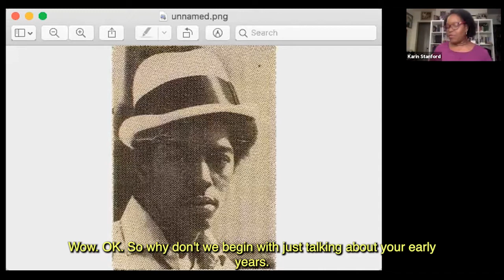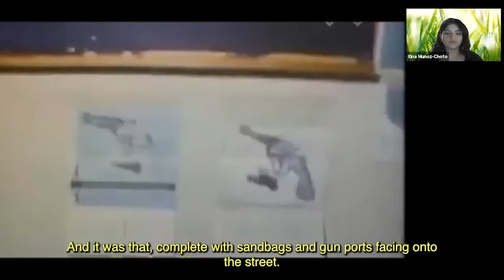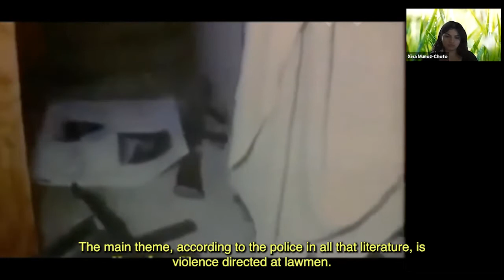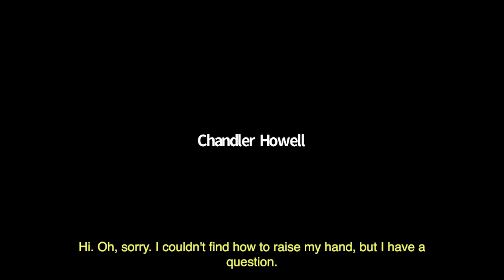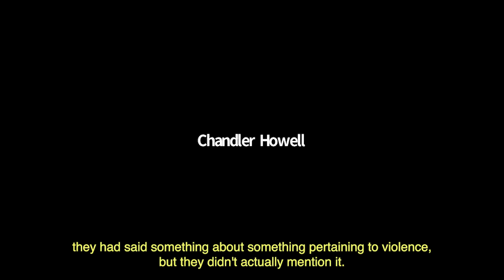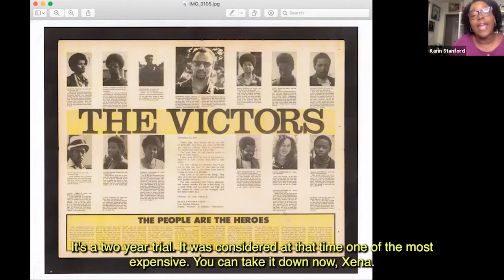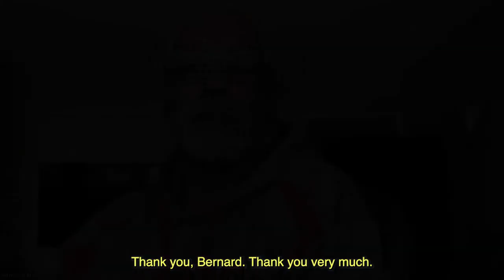Black Power Hour: Bernard Arafat an Oral History Interview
An Oral History Interview featuring Bernard Arafat. He was a participant in defending the Black Panther Party Headquarters on 41st and Central Avenue against a 300-member SWAT attack. He is also a member of the Southern California Chapter of the Black Panther Party for Self-defense and a Crenshaw High School Student Activist.